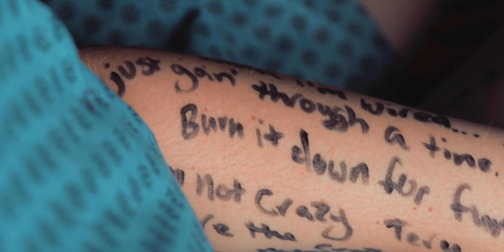Madeline Rosene - Talking to Myself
"Talking to Myself" from the album, Raised on Porn
Director/Videographer: Ben Shani @benshanicreative
Hair + Makeup: Bri Weakley @briweakley

Special thanks to Apex Studios